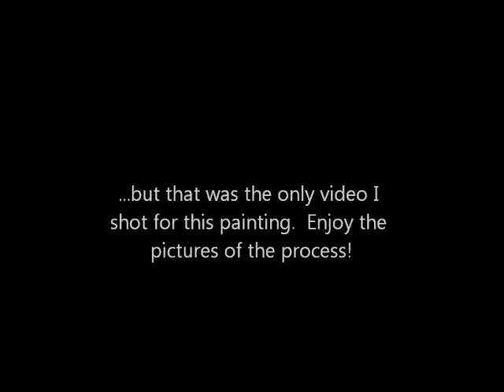PAINTING PROGRESS OF A BUFFALO. "PRAIRIE KING"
Artist Sarah Beth Banning paints her latest artwork, Prairie King.  Music by Justin Black and the Light.

"PRAIRIE KING"
36" X 48"
OIL ON CANVAS WITH METAL LEAF
SOLD